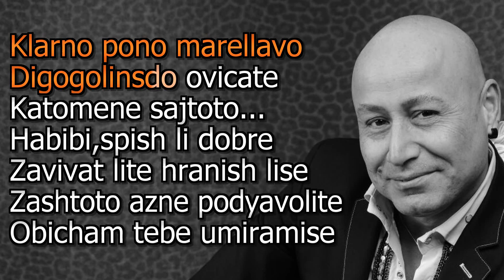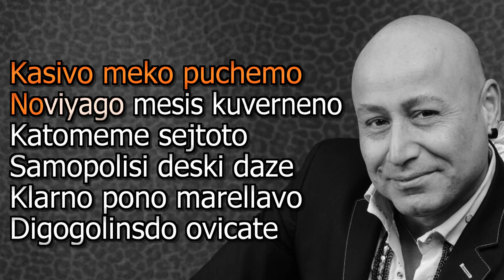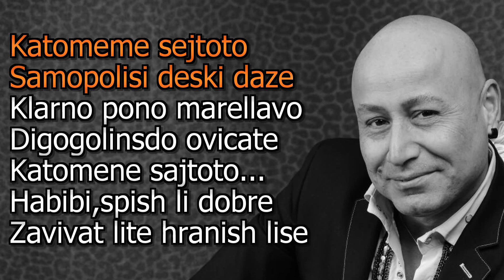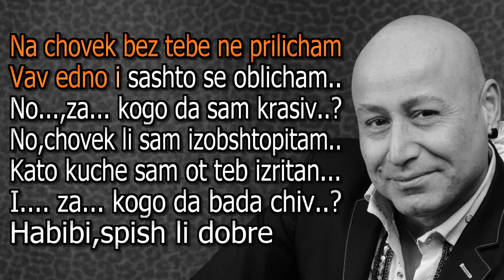HABIBI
Beyhan Karaoke